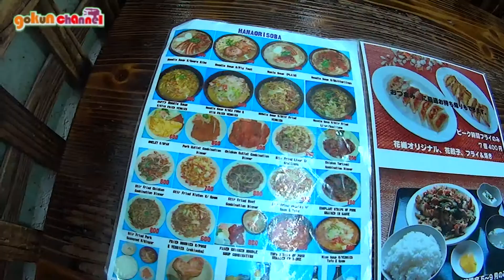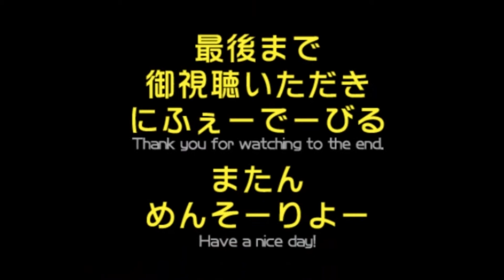花織そば【沖縄そばじょーぐースタンプラリー＃19】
芸能人も多くきている「花織そば」の沖縄そばを堪能(^^♪

【沖縄そばじょーぐースタンプラリー残り31杯(^^♪】

■■■■■お店■■■■■

■■■■■おきなわ倶楽部■■■■■